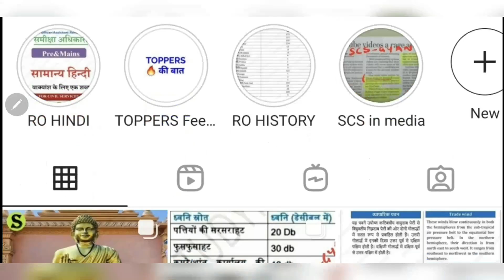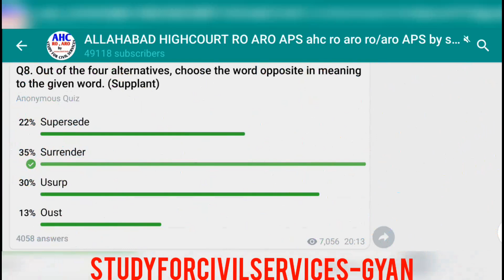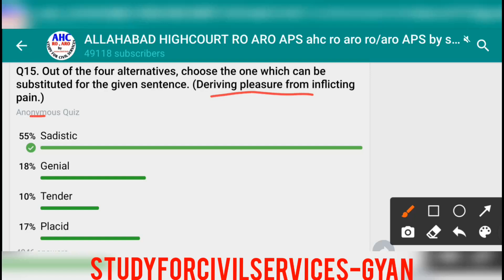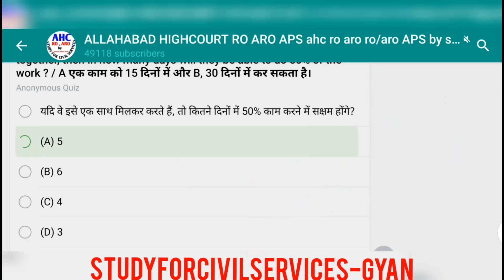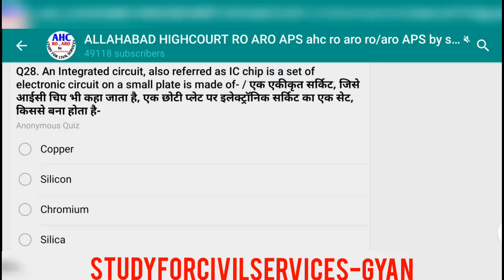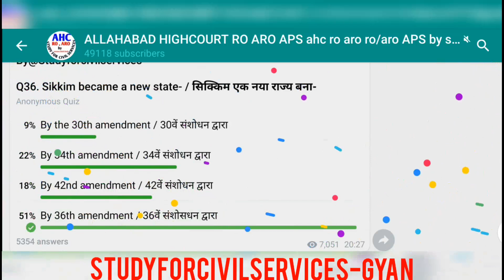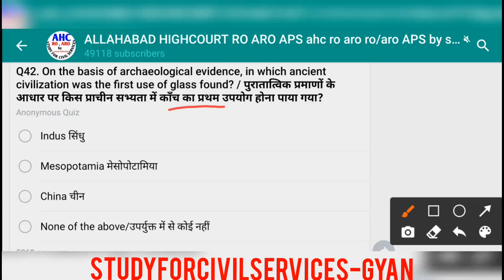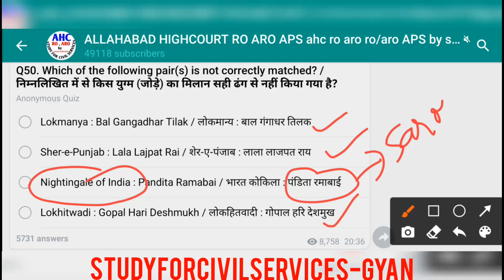AHC RO ARO APS QUIZ 26 study for civil services top 50 mcq best question allahabad high court ro/aro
Allahabad RO ARO daily top top 50 mcq best questions in telegram free quiz  by study for civil services ( most important expected  questions for allahabad high court exams like ro aro computer assistant , ahc  ro/ aro  aps
gs questions also important for lekhpal , upsi , upsssc ,  uppcs uppsc ro aro ro/aro )
इलाहाबाद प्रयागराज समीक्षा अधिकारी / सहायक समीक्षा अधिकारी / अपर निजी सचिव ro aro aps 2021 apar niji sachiv vacancy 2021 की पूरी तैयारी के लिए तुरंत ज्वाइन करिये

ahc ro aro 2021 test series study for civil services ahc top 50 quiz questions playlist

ahc ro aro previous year question papers pdf in english and hindi download =

ahc ro aro full syllabus 2021 including english , hindi , reasoning , gs , computer pdf download = ( page number 12 par hai )

ahc ro aro ki taiyari kaise kare ahc ro aro preparation allahabad high court 2021 vacancy ro/aro

ahc ro aro preparation 2021 English  computer  hindi gs general  studies polity history geography  current  affairs  economy art and culture uttar pradesh  allahabad High Court RO ARO Syllabus

 2021 Review Officer Exam Pattern Pdf

most important top best expected mcq questions quiz for  REVIEW
 OFFICER , ASSISTANT
REVIEW
 OFFICER as per official syllabus notification pdf

Part-I : Multiple Choice Objective Questions from :
(A) General Science
(B) History of India
(D) Indian Polity, Economy and Culture
(E) Indian Agriculture, Commerce and Trade
(F) Population, Ecology and Urbanisation
 (in Indian Context)
(G) World Geography and Geography and Resources
of India
(H) Current National and International Important
Events
(I) General Aptitude & General Intelligentsia
(J) Special Knowledge regarding Education, Culture,
Agriculture, Industry, Trade, Living and
 Social Traditions of Uttar Pradesh
(K) Knowledge of General English and General Hindi
 of Graduation Level
(L) Elementary Knowledge of Computers.